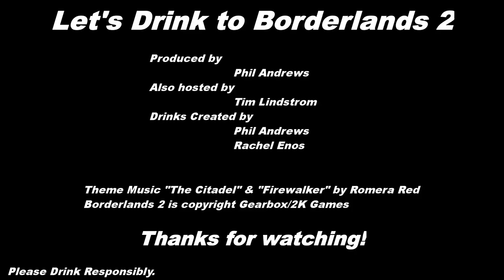Let's Drink to Borderlands 2 - Part 1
Tim and I venture into the Borderlands of Pandora in Borderlands 2.  Just getting acclimate---WHY AM I A MIDGET?!

The Borderlands drinks are:

Sir Hammerlock
- 4 parts Cold Gin
- 1 part Lime Juice
- 1 part Drambuie

Handsome Jack
- Uh...Drink half the bottle of Yukon Jack...
- Shoot some Rumpleminz

I am a special boy, mommy says so.